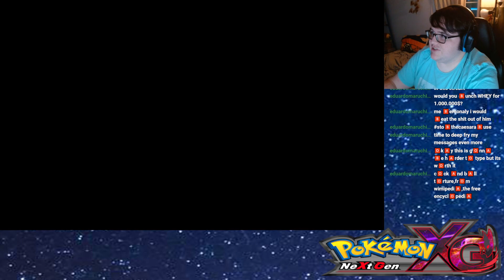The Most Stylin' Villain in Town - Pokemon XG (3)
The gang encounters the hip-happening villain supreme, Mirror B!